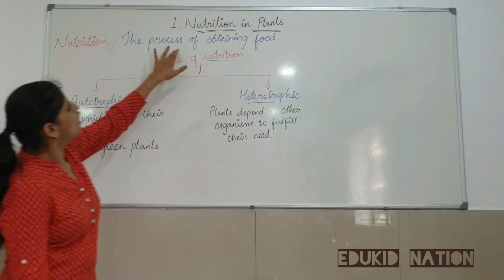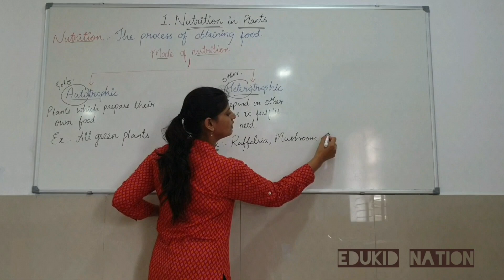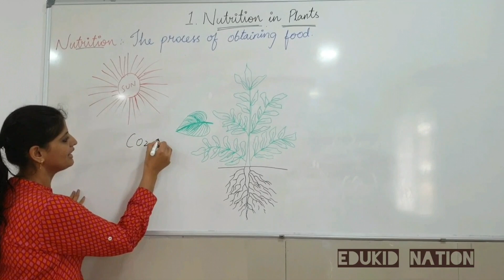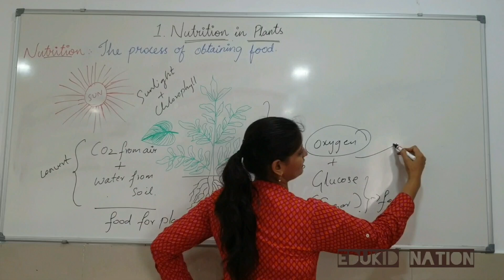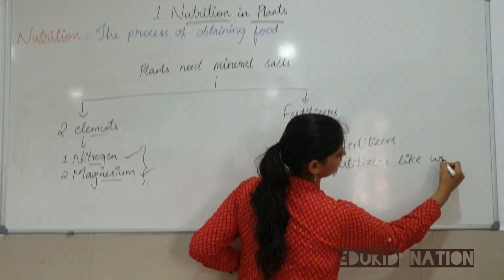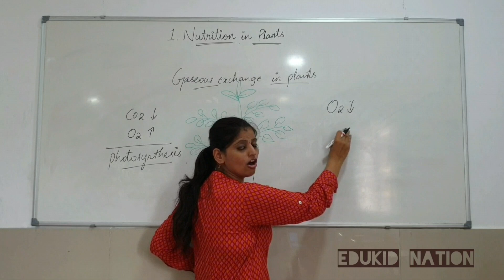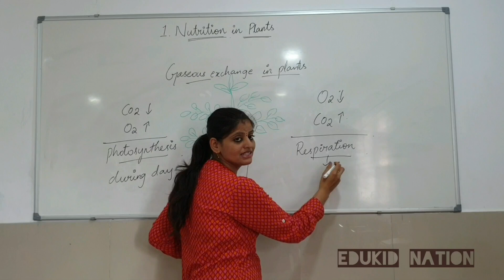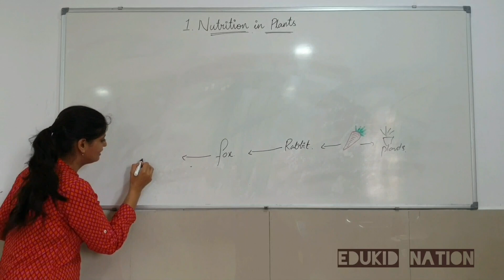Nutrition in plant session-1, Grade 7